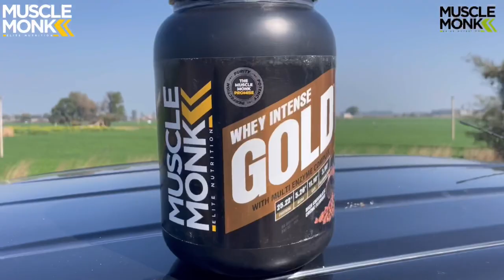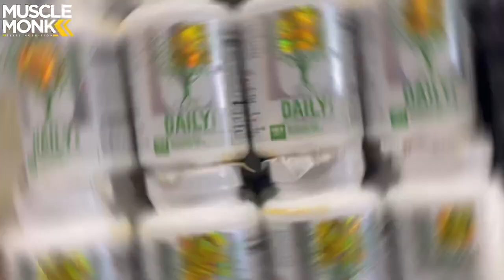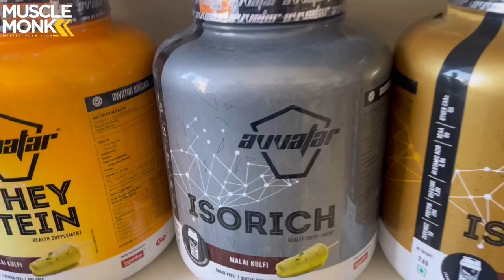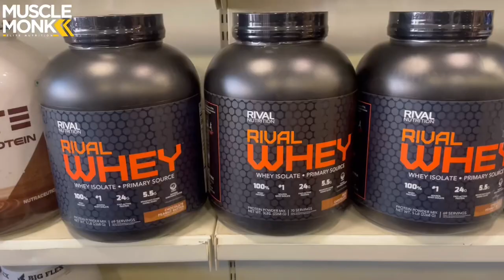Genuine Whey Protein Store | Fake Supplement Destroyer | Fitness Galaxy Traders | Nutrition Valley